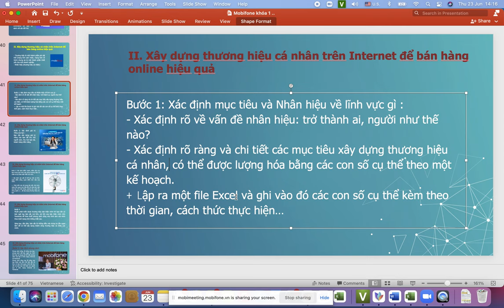Bài 19: Cách xây dựng thương hiệu cá nhân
Cách xây dựng thương hiệu cá nhân:
- Xác định mục tiêu và nhân hiệu
- Xác định rõ chi tiết và mục tiêu cụ thể

1.
2. Khóa Học Lập Kế Hoạch Kinh Doanh & Marketing Thực Tế 2022
3. Khóa Đào Tạo Facebook & Tiktok Ads 2022

Trụ sở: 3A/19, 59 Lê Đức Thọ, Nam Từ Liêm, HN